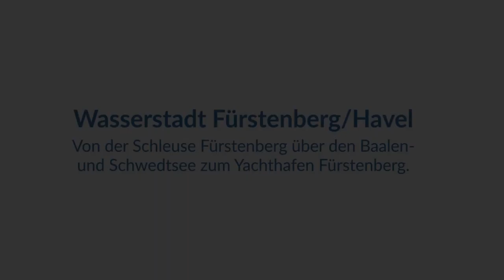Schleuse Fürstenberg/Havel und Yachthafen Fürstenberg am Schwedtsee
Das Video zeigt im ersten Teil die Ein- und Ausfahrt in die Schleuse Fürstenberg mit ihren versetzten Schleusentoren. Im zweiten Teil ist der Stadtpark mit dem angrenzenden Yachthafen Fürstenberg zu sehen.